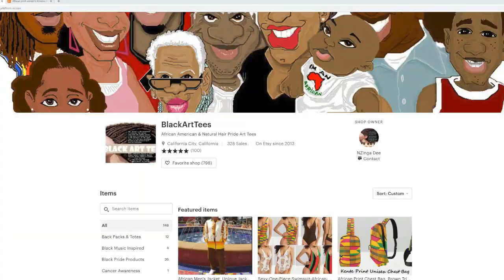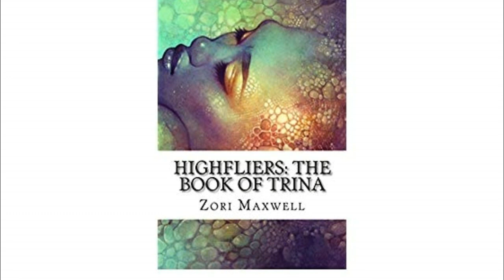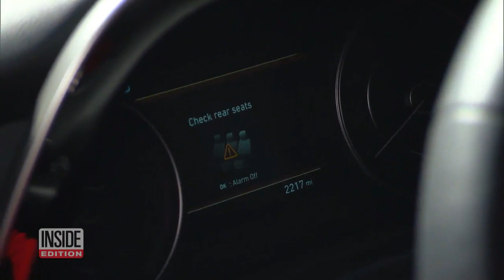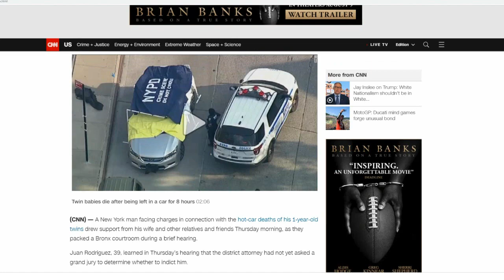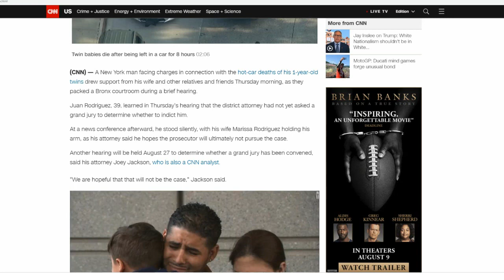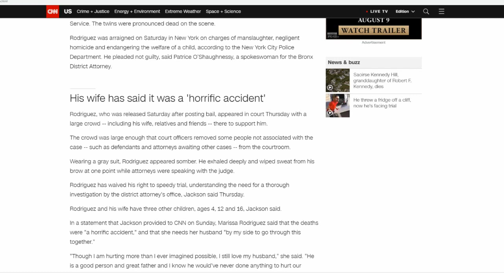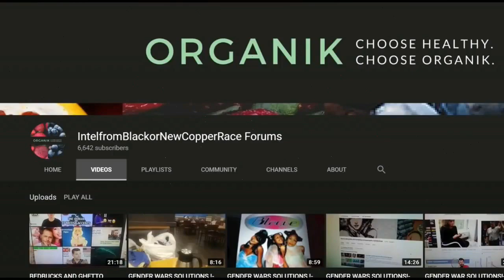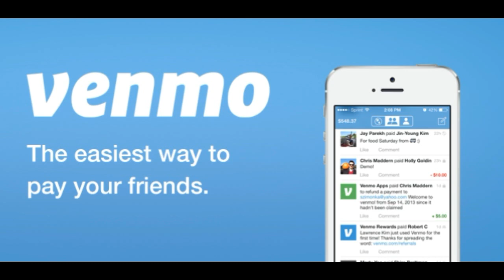Accident or Premeditated?: "Forgotten Baby Syndrome"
The father of twins who died in a hot car gets support from a crowd in a brief court hearing: